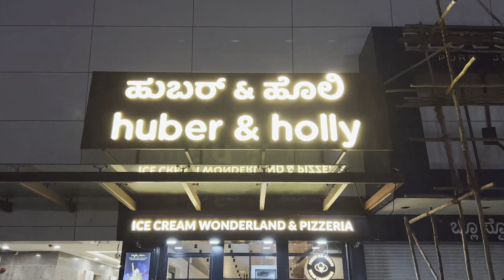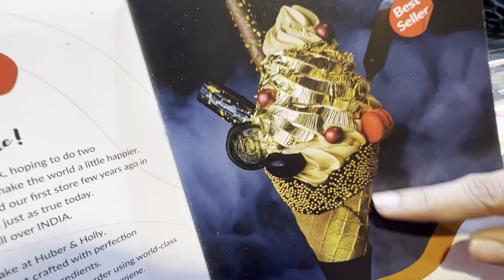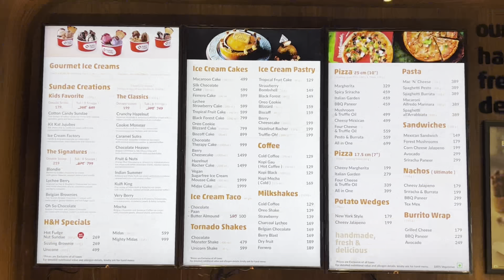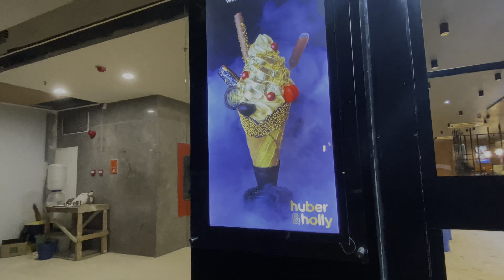1000rs 24k Gold Ice cream in Bengaluru Huber & Holly | Award winning Gourmet Ice cream Marathahalli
Standing out as the genuinely most unique ice-cream concept store in India with award-winning products and the pioneer of the freshly churned concept in India.

Everything here made with love, using the best ingredients, our products are made fresh in store for every order using world-class equipment and the highest standards of hygiene.

Huber & Holly Bengaluru

Address: Huber & Holly, Novel MSR Park,Shop no. C3, Ground Floor, Marathahalli, Bengaluru, Karnataka 560037

24k Gold Ice Cream Mighty Midas - 1000k

also follow our Instagram page